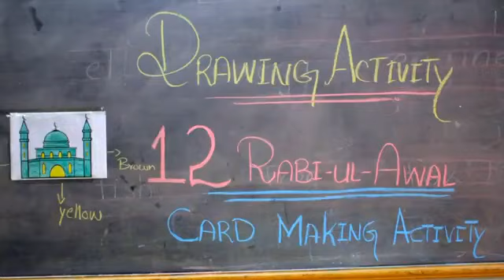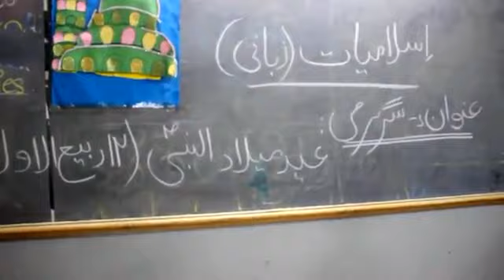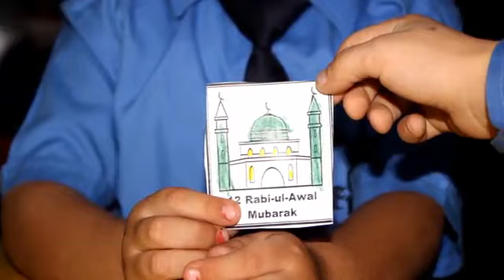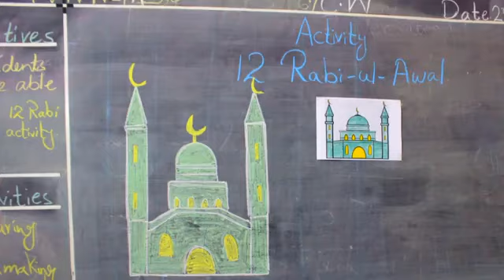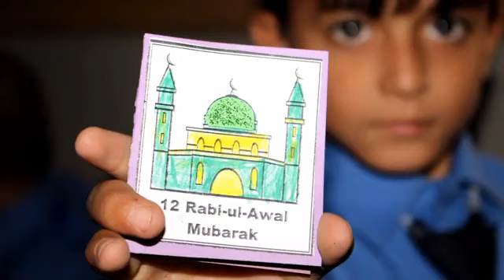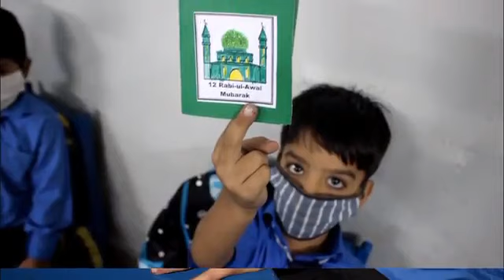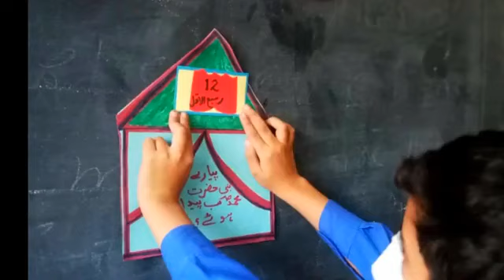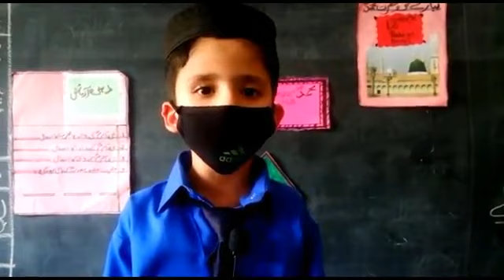Eid Melad-un-Nabi (SAWW) Activities @ FCA Jr